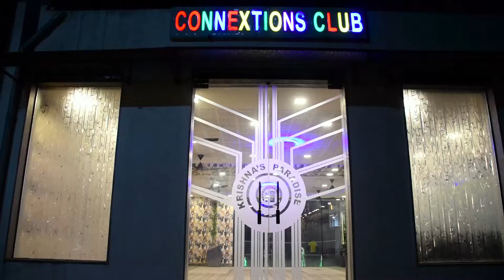COMMERCIAL VIDEO FOR KRISHNA PARADISE, RAIPUR BY CHITR PRODUCTION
Chitr Production
Lodhipara, Pandri
Raipur, Chhattisgarh (India)